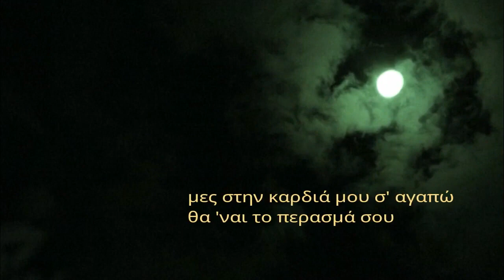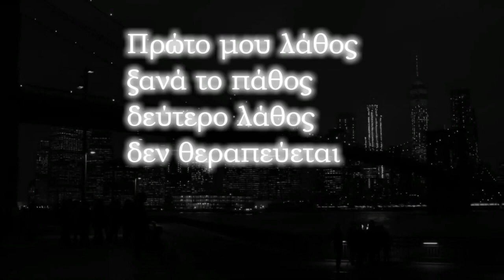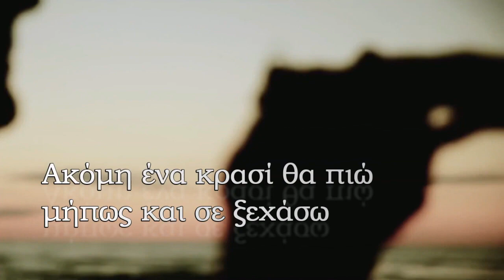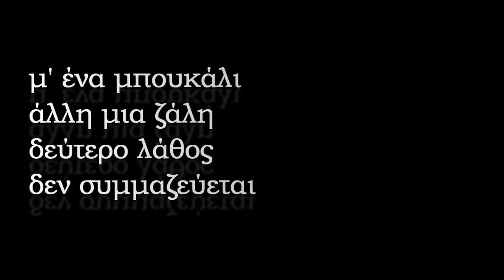ΗΛΙΑΣ ΠΟΛΙΤΗΣ - ΛΑΘΟΣ ΚΑΙ ΠΑΘΟΣ ΜΟΥ - ΝΤΕΠΗ ΜΑΝΩΝΑ - OFFICIAL 2020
ΣΤΙΧΟΙ : ΝΤΕΠΗ ΜΑΝΩΝΑ
ΜΟΥΣΙΚΗ : ΗΛΙΑΣ ΠΟΛΙΤΗΣ
OFFICIAL PROMO 2020